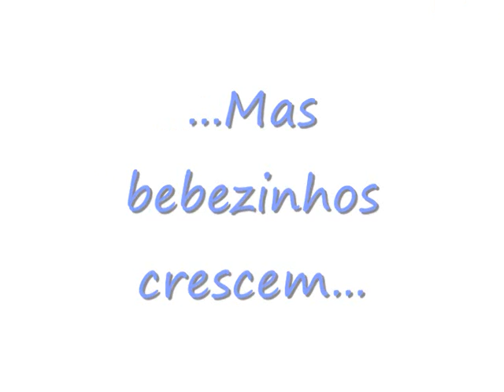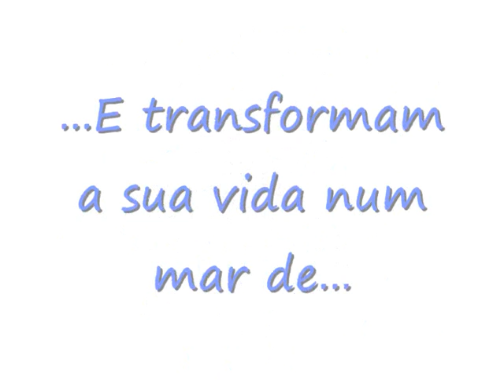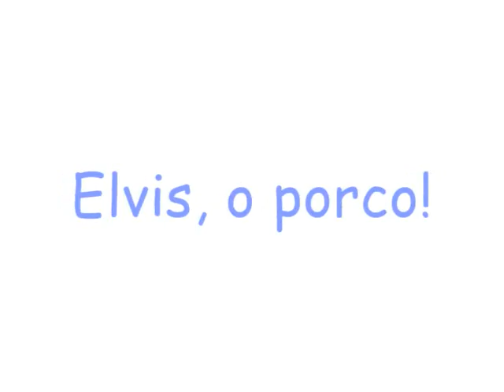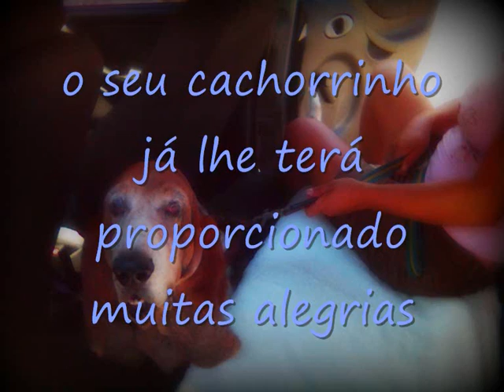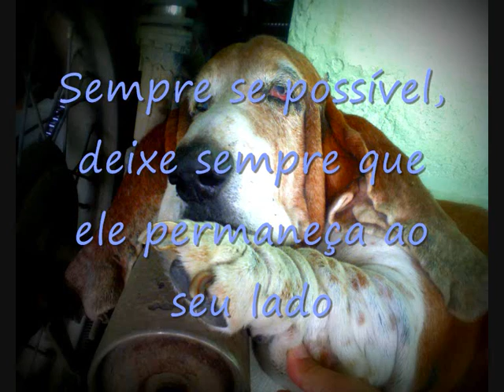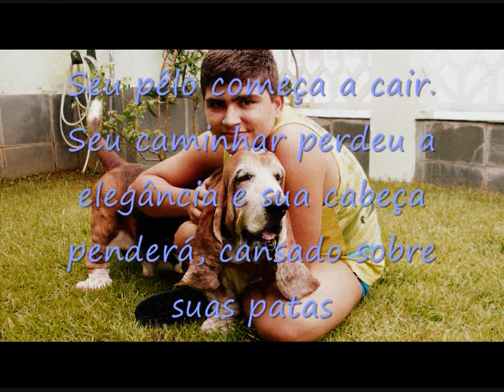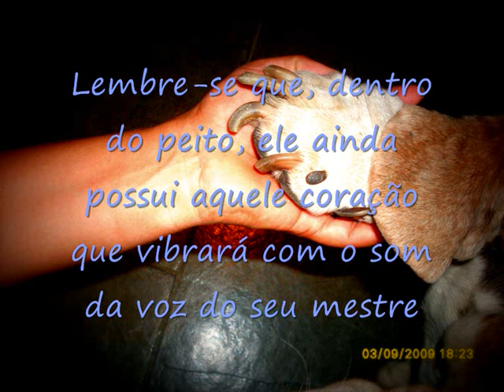Elvis, o porco!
Uma homenagem ao nosso Basset Hound, Elvis, que partiu no dia 12/07/2012. O apelido dele era "porco", porque ele não gostava de tomar banho, cortar as unhas e de qualquer outro tipo de ato higiênico...rsrs Este velhinho deixou muitas lembranças! =D Vídeo sem fins lucrativos!